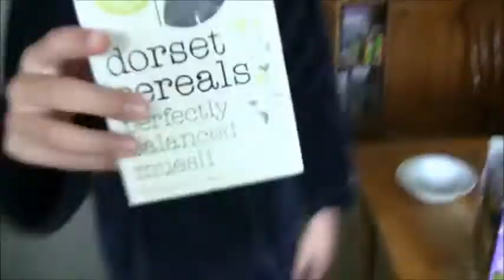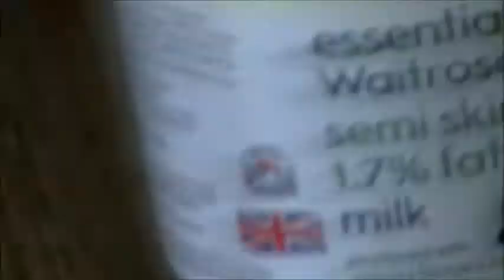Eating Breakfast!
So we make breakfast... With Style.